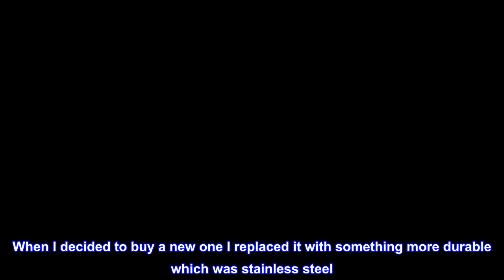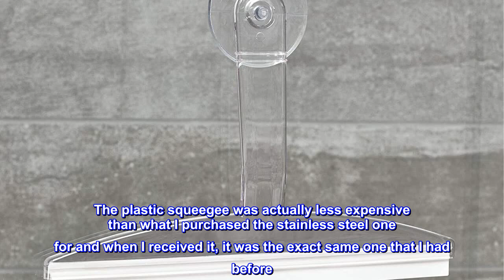Great product - iDesign 22300 Plastic Plastic Suction Squeegee with Storage Hook Shower, Window, an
Great product -  iDesign 22300 Plastic Plastic Suction Squeegee with Storage Hook Shower, Window, and Mirror Accessor

 EASY TO USE: Squeegee with suction storage hook for your removing fog from shower and cleaning windows, glass doors, and mirrors. Ideal for master bathroom, guest bathroom, and kids' bathroom. Also great for cleaning windows throughout your home
EFFICIENT: Keeps glass dry and removes spots or streaks
USE THROUGHOUT YOUR HOME: Great for shower doors, windows, mirrors and more!
DURABLE: Made of durable plastic for years of quality use
IDEAL SIZE: Each squeegee measures 12" x 10", perfect for your home
The iDesign Shower, Window, and Mirror Suction Squeegee helps keep your wet surfaces streak-free and dry. This squeegee features a durable plastic blade and a suction hook for convenient storage in bathrooms or garages. Made of durable plastic, this tool is ideal for use after the shower or when cleaning windows and mirrors. Not only does this keep surfaces clean and dry, but it also aids in removing shower fog. It's great for using in master, guest, or kids' bathrooms as well as for cleaning throughout your home! Measuring 12" x 10", iDesign's Squeegee with Suction is a convenient addition to any bathroom! With iDesign by InterDesign, you can LiveSimply every day.

I definitely recommend this squeegee!
I bought this because I had one similar for almost three and a half years and it recently broke. When I decided to buy a new one I replaced it with something more durable which was stainless steel. After using it for two days, I decided to return the stainless steel squeegee because it kept skipping when I was trying to wipe down the glass. Low and behold, I found the same exact one that I had before. The plastic squeegee was actually less expensive than what I purchased the stainless steel one for and when I received it, it was the exact same one that I had before. I would totally buy this one again, it works great, and I love it. I highly recommend you getting this one if you're looking for a good squeegee. Hopefully my new squeegee will last as long if not more.